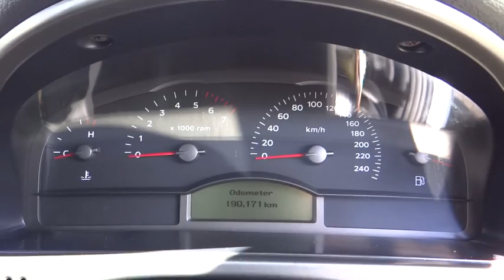2005 HOLDEN COMMODORE Cairns, Townsville, Mount Isa, Port Douglas, Atherton, QLD 30666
2005 HOLDEN COMMODORE

Airbag Driver, Alarm System/Remote Anti Theft, Brake Assist, Cruise Control, Central Locking Remote Control, Electronic Brake Force Distribution, Engine Immobiliser, Power Mirrors, Power Steering, Power Windows, Radio CD with 4 Speakers, Seatbelts - Pre-tensioners Front Seats